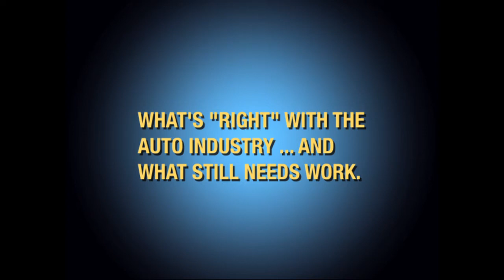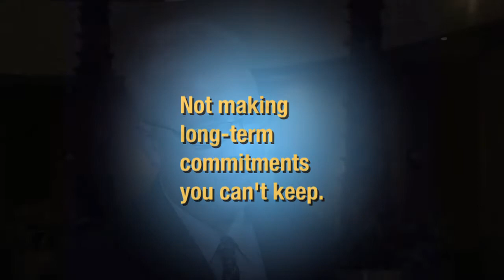Insider Outlook: Analyst Sean McAlinden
The Chrysler Group's "Insider Outlook" video series continues with an interview with Sean McAlinden, Chief Economist and Vice President of  Research at the Center for Automotive Research in Ann Arbor, MI. We asked McAlinden for his perspective on what the automotive industry is doing "right" in 2012, and where he sees the need for more work.